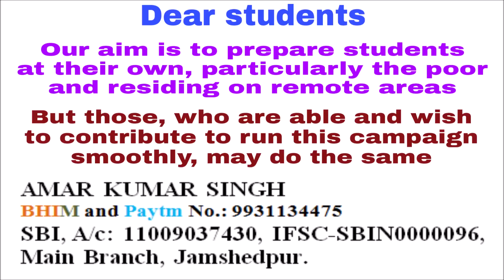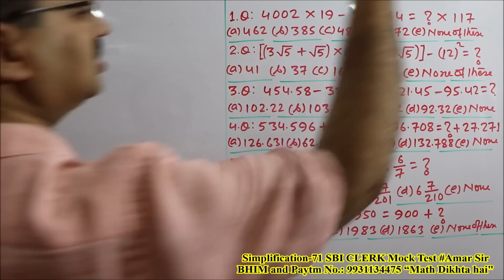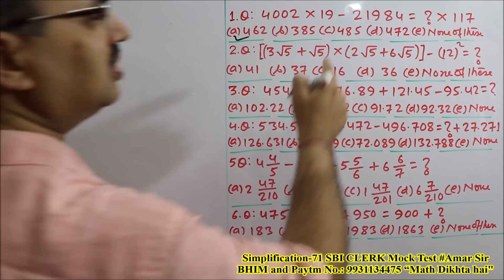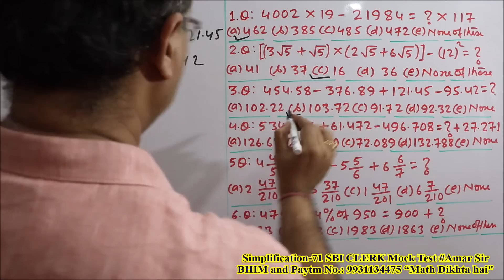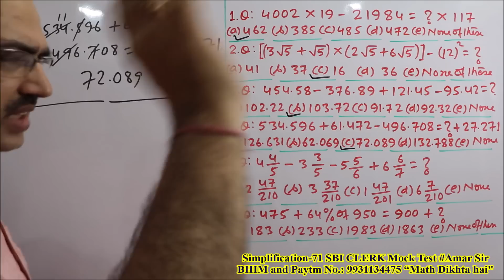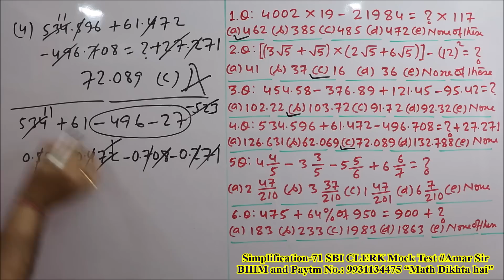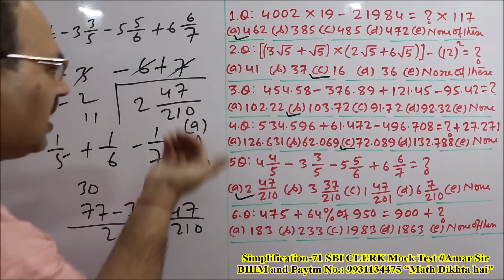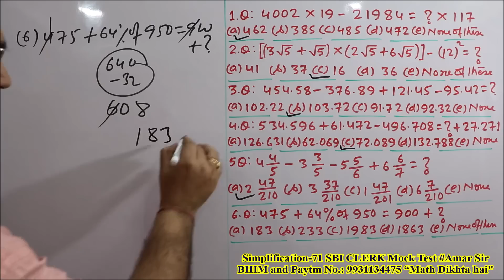Simplification Questions-71 | SBI CLERK 2018 | Mock Test | Unique Solution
Mock Test: SBI CLERK, 2018: Test yourself: 5 Questions in 3 Minutes.
“Simplification-71” is a Mock Test in which you have to solve 5 questions in 3 minutes, but you should try to solve them in just 2 minutes and this is possible, if you follow my rules and techniques given in videos of Basic Calculation. After the test, they have been solved by unique objective method. Then, Start Enjoying! All the best!

Let us watch the watch the video: “Simplification Questions-71 | SBI CLERK 2018 | Mock Test | Unique Solution”

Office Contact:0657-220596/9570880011